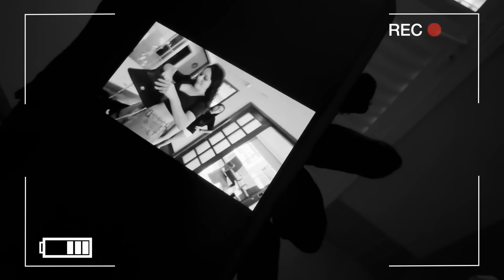DESCOBRIMOS QUE FOI A VIZINHA QUE MANDOU OS BOMBONS ENVEN3NAD0S PARA NOSSA IRMÃ GRÁVIDA...